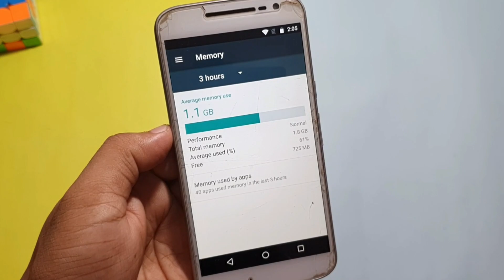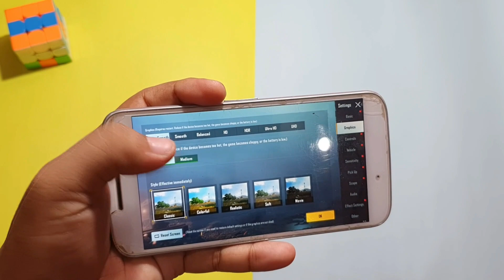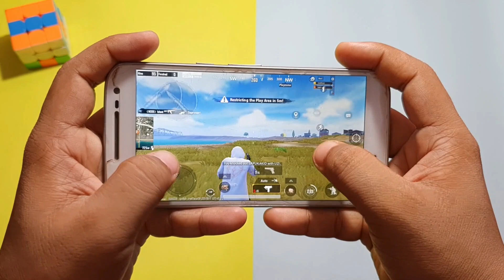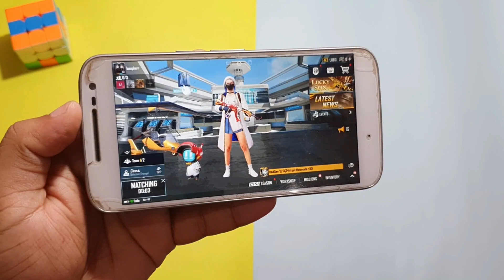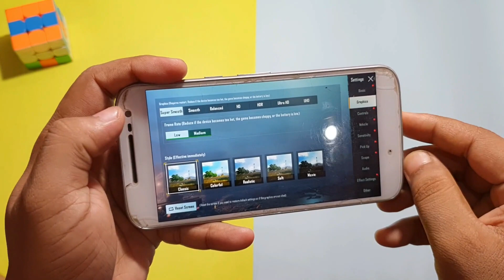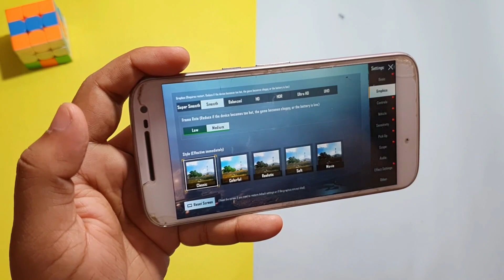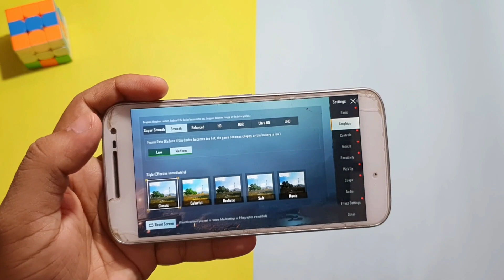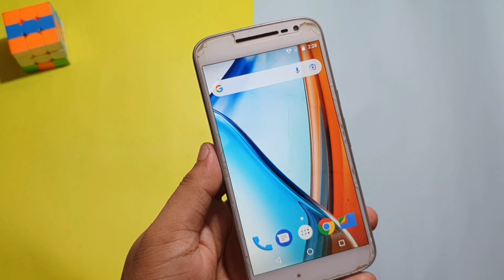How to Play PUBG Mobile/BGMI in 1 GB or 2 GB RAM Android Smartphone | PUBG Mobile on Low End Phones